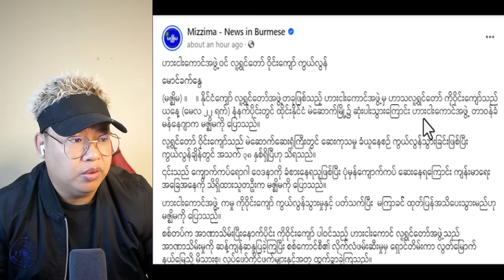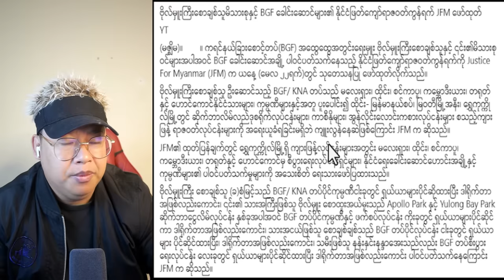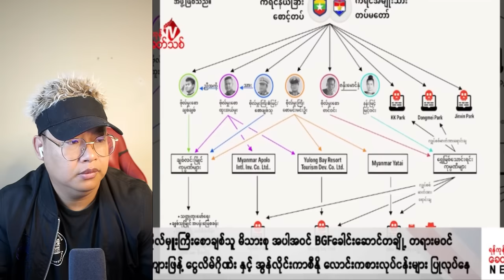မေလ(၂၂)ရက် ညနေပိုင်းသတင်းများ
Bigboss